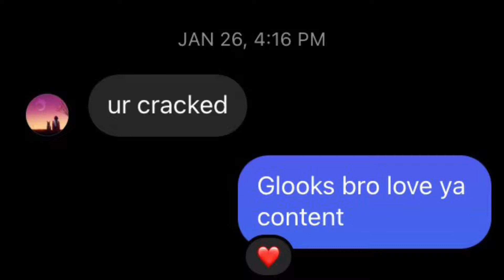Bad Boy😈 + New *BEST* Controller Fortnite Settings - *AIMBOT* - Season 3 Settings - Xbox/PS4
› gridWeb resultsMedia Tweets by MetaaFN (@MetaaF) | Twitter

Ignore🙂

fastest editor
editor
console
best fortnite player
faze sway